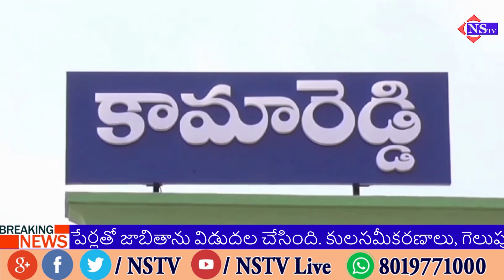ఆరోగ్యవంతమైన సమాజ నిర్మాణం మల్లారెడ్డి నారాయణ ఆసుపత్రి సూరారం చైర్మన్ శ్రీ భద్ర రెడ్డి గారి..!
ఆరోగ్యవంతమైన సమాజ నిర్మాణం మల్లారెడ్డి నారాయణ ఆసుపత్రి సూరారం చైర్మన్ శ్రీ భద్ర రెడ్డి గారి..! | @NSTVlive